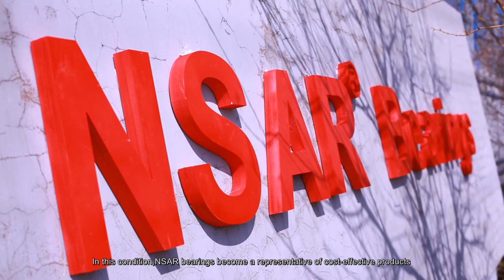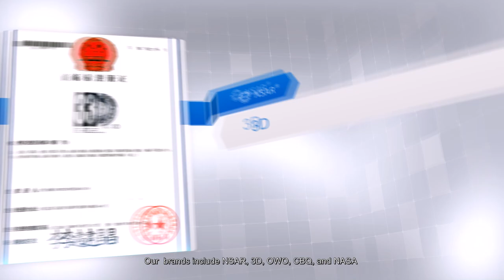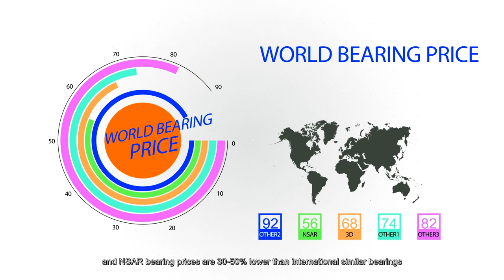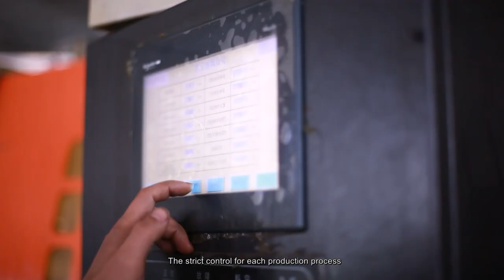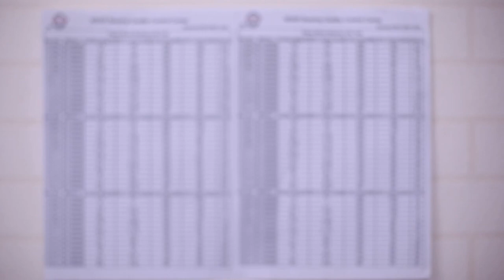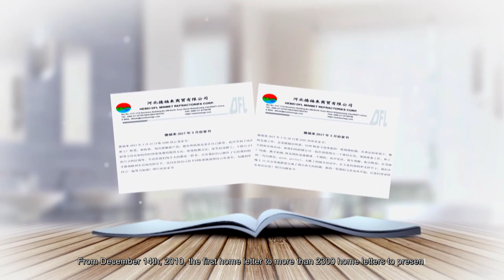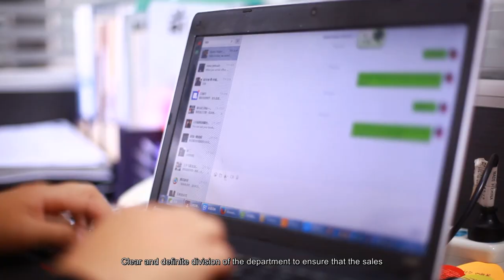Do you know NSAR bearing production, QC and team?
Welcome to NSAR bearings production, QC and team!